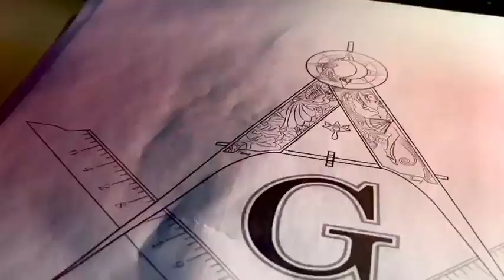2020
vidya gaem awards: "we celebrate the best and worst in vidya, since 2011"